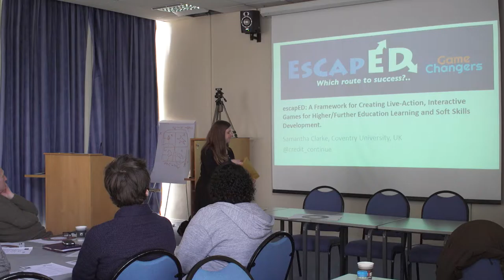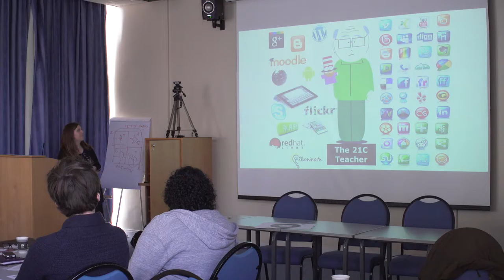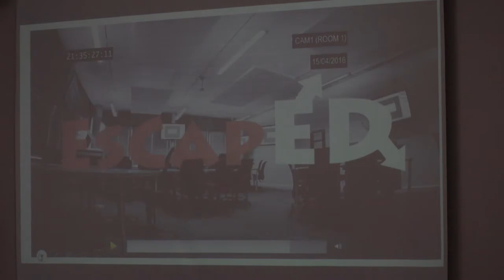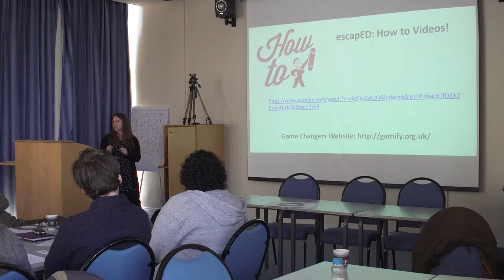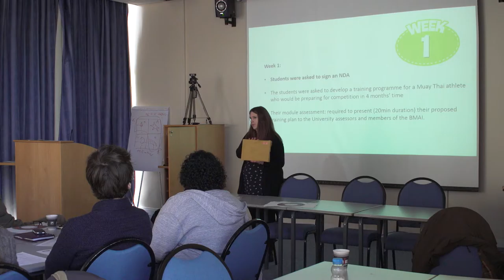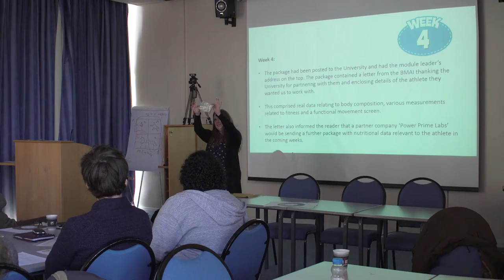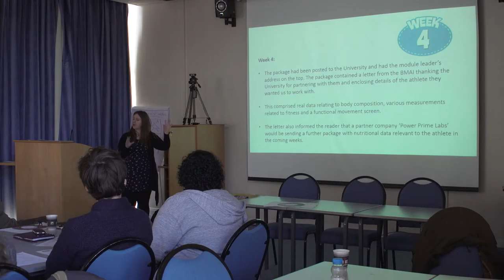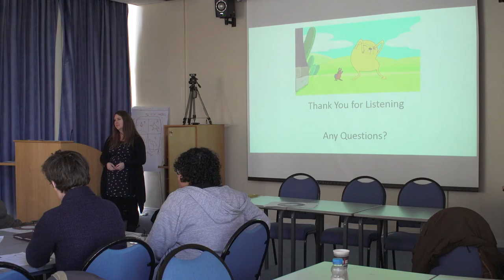Media Festival 2017 - Curiosity Killed the Cat - Samantha Clark